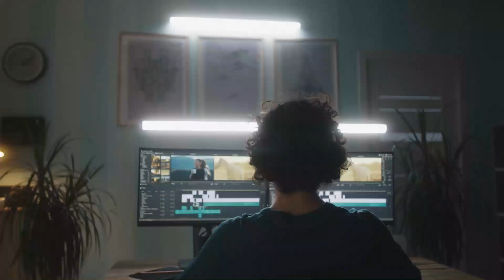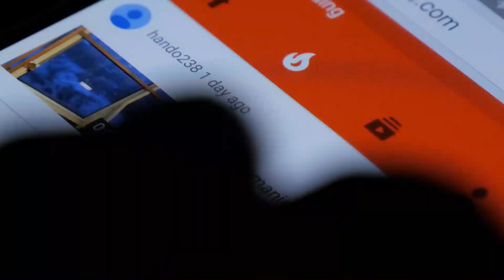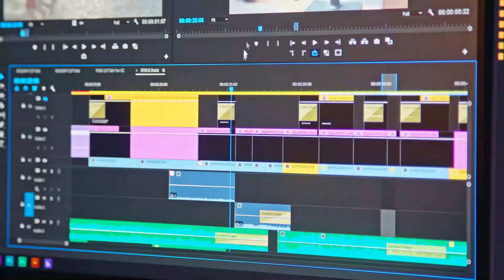Estimated Investment for YouTube Automation Cash Cow Business?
This video explains what's the Estimated Investment for YouTube Automation Cash Cow Business? This business model can change your life so do try it. Cashcow YouTube channels are a great source to earn passive income.